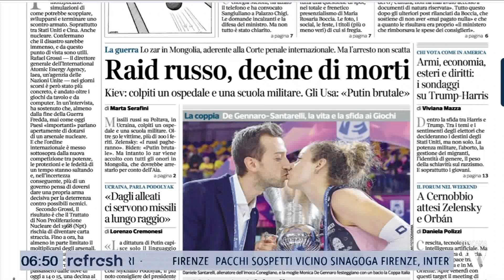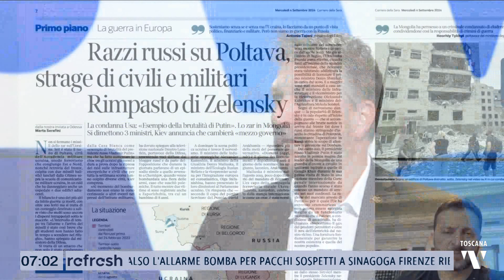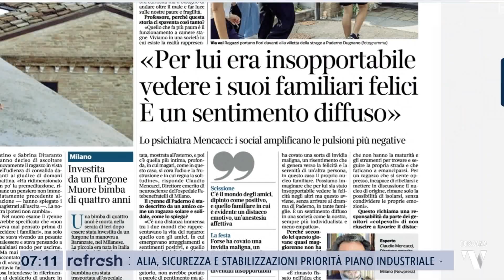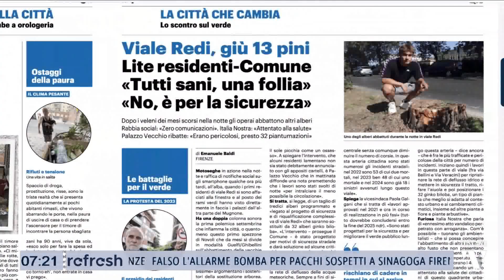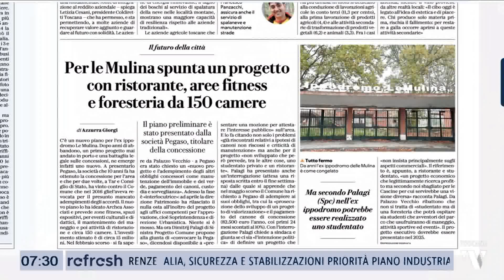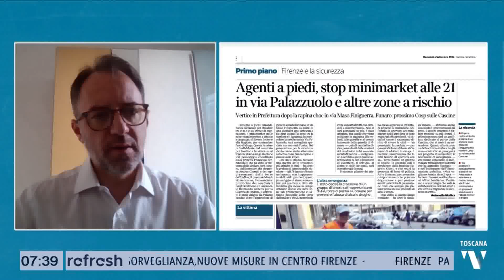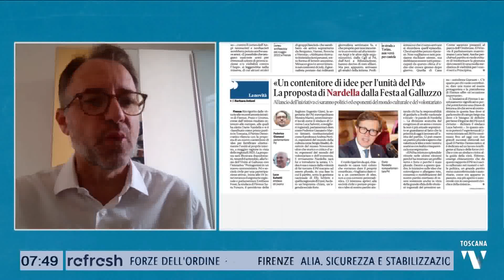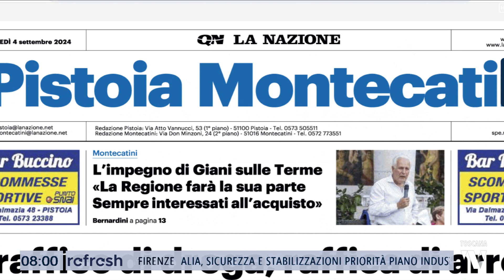2024-09-04 REFRESH - RASSEGNA STAMPA